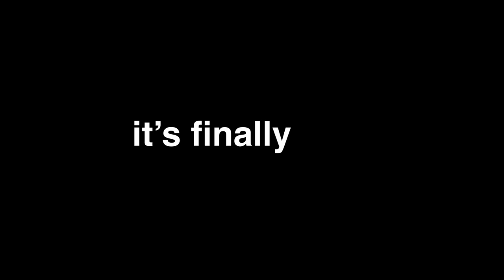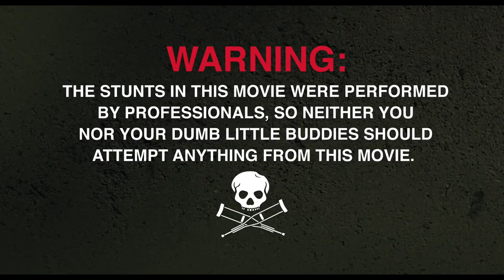JACKASS FOREVER Clip - "Cup Test" (2022)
PLOT: After 11 years, the Jackass crew is back for their final crusade.

RELEASE DATE: February 4, 2022 (USA)
GENRE: Documentary, Action, Comedy
STARS: Johnny Knoxville, Steve-O